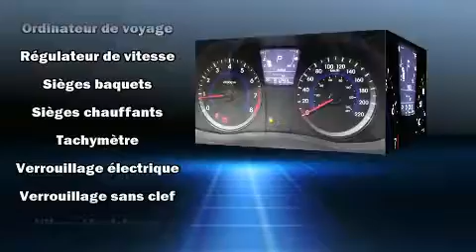2014 Hyundai Accent GL DEMAREUR A DISTANCE - BLUETOOTH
La Hyundai Accent 2014. Ce modèle à hayon 4 portes et 5 passagers vient tout juste de passer le cap des 60 000 km. Ce véhicule à traction possède une transmission automatique et un efficace moteur 4 cylindres. La liste d'équipement est impressionnante, mais elle ménagera votre budget. Comme les sièges chauffants, un essuie-glace de lunette arrière, l'ouverture automatique de la glace du conducteur, un ordinateur de bord, une banquette arrière à dossiers rabattables séparés, climatiseur, régulateur de vitesse, et beaucoup plus. L'habitacle propose de nombreuses solutions de rangement qui sont le reflet d'un souci élevé du détail. La chaîne haute fidélité alimente 6 haut-parleurs, qui reproduisent un son sensationnel. Les rideaux gonflables combinés au système de contrôle de la stabilité procurent un niveau de sécurité de premier plan. Voici un véhicule d'occasion certifié qui a passé haut la main l'exigent processus de certification de Hyundai, qui comprend une inspection rigoureuse en 150 points! Venez rencontrer notre expérimenté personnel des ventes qui se fait une obligation de répondre à vos besoins. Nous serons heureux de répondre à toutes vos questions. N'hésitez pas à nous appeler.